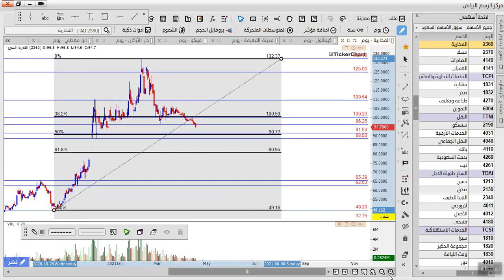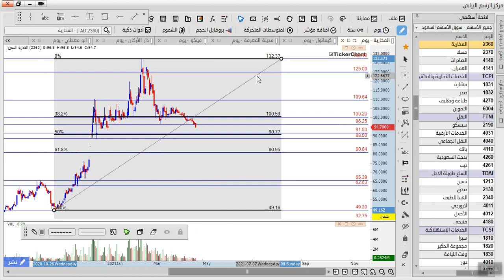كيف تصطاد الاسهم في السوق السعودي (تطبيق على سهم الفخارية)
درس تعليمي في كيفية اصطياد الاسهم على السوق السعودي مع تطبيق على سهم الفخارية وتحليل السهم والفرص التي عليه

محتوى فيديو كيف تصطاد الاسهم في السوق السعودي :

- الاستراتيجية

- تطبيق

- امثله منوعه

للاشتراك في غرفة التداول الحي على سوق الاسهم السعودي اليوم او مراجعة دوراتنا المختصه في سوق الاسهم السعودية

- اذا كنت من المهتمين بالتدريب وتعلم اسواق المال فالاكاديميه تؤمن بان اسرع طريقه للنجاح في التداول داخل اسواق المال هو وضع الخوف جانيا او ابعاد الخوف وفكرة خسارة اموالك بحيث عامل الخوف هذا هو اكبر عائق داخل عقل اي متداول ولذلك الاكاديميه يوجد بها اكثر من 3 مناهج تعليميه رئيسيه على الاسواق بالاضافه الى استراتيجية الذيب ولن نقتصر على التعلم فقط بل سنكون موجودين في كل وقت معك من خلال قنواتها التحليله على الاسواق او للاستفسار على كل مايختص سوق الاسهم السعودية اليوم ( سوق_الاسهم ) او اي مؤشر خاص بالسوق السعودي للاسهم واي دوره خاصه بسوق الاسهم السعودي و المضاربة في الاسهم سواء كان عن طريق المضاربة اللحظية او الاستثمارية في السوق السعودي و تحليل سوق الاسهم السعودي

اكاديمية b pro trader تهتم بالاسواق التالية :
- سوق الاسهم السعودي
- تداول الاسهم الامريكية
- بورصة قطر